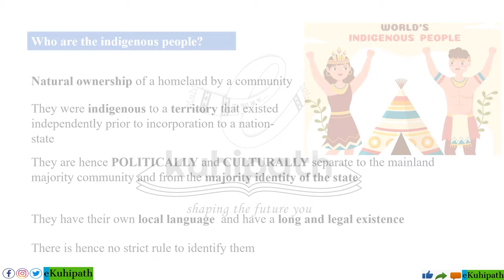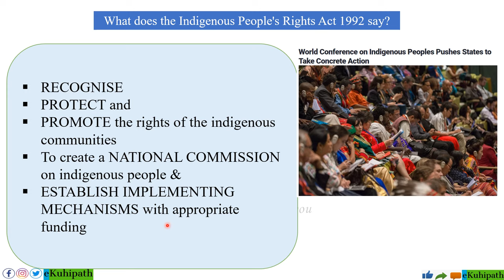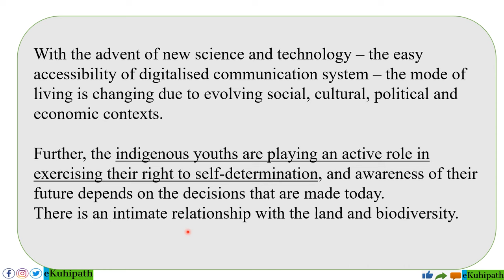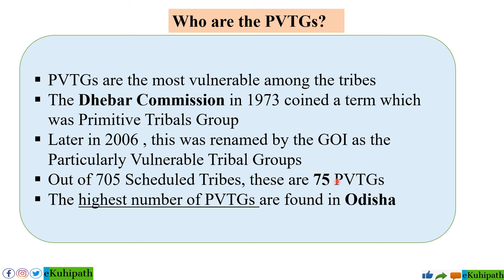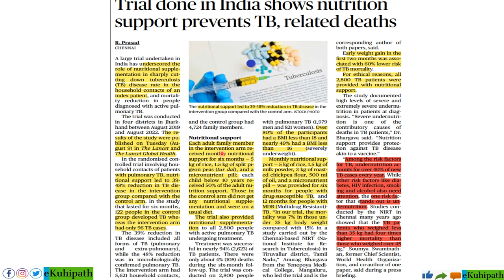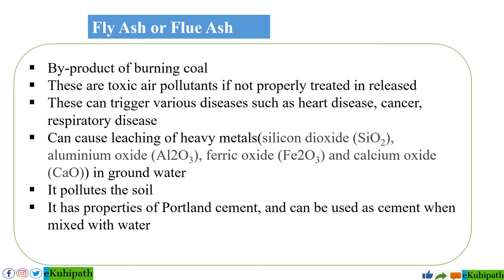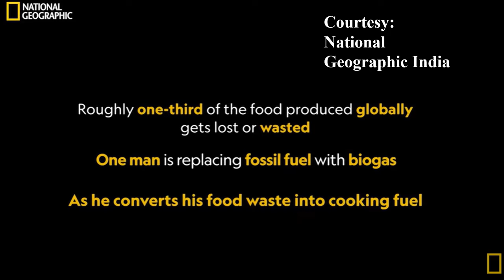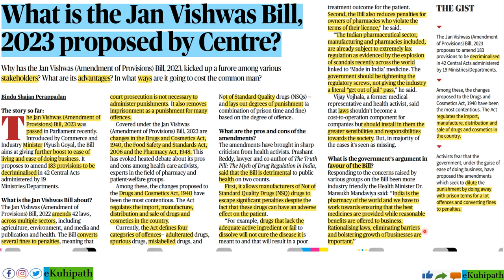THE HINDU AND ASSAM TRIBUNE ANALYSIS || 9TH AUGUST 2023 || APSC CCE